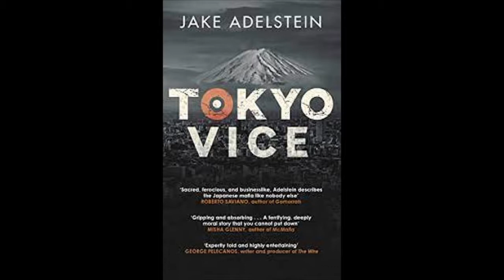Book to Screen "Tokyo Vice" by Jake Adelstein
"Tokyo Vice" by Jake Adelstein